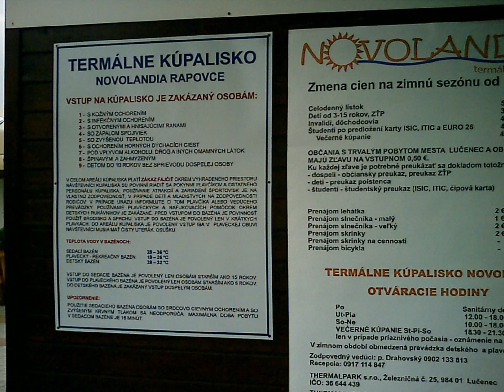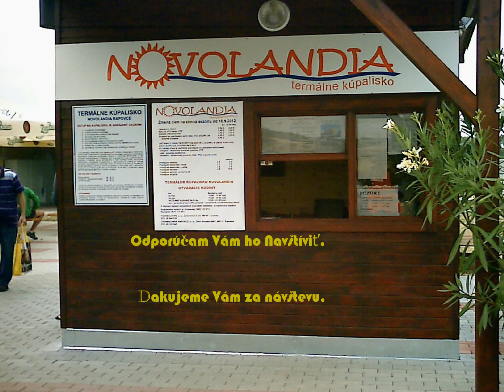Thermal baths Novoland Rapovce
Thermal baths Rapovce from Lučenec located about 6 km in the village Rapovce. Availability of a car, bus, bicycle and on foot. Swimming has a capacity of 300 visitors, who have a child, sitting and swimming pool atypical shape with a width of eight and a length of 50 meters.
Created using the